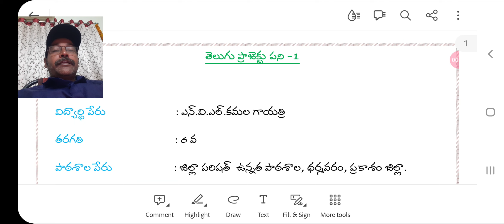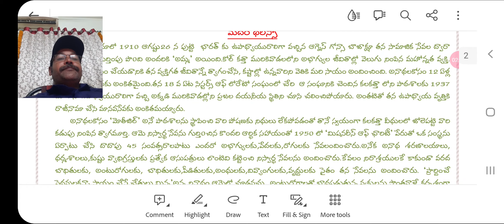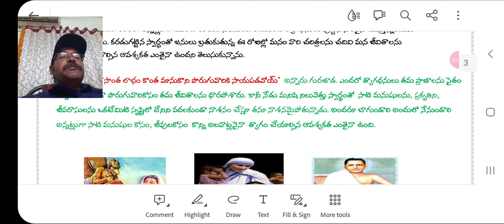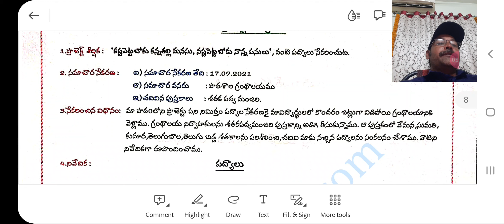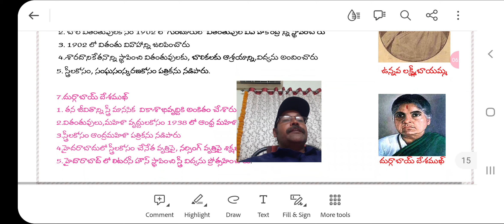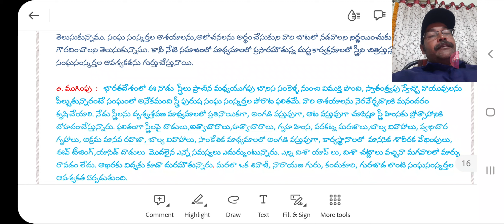6th class to 10th class Telugu project works, model,FA-1 2023-24@muralikondachannel